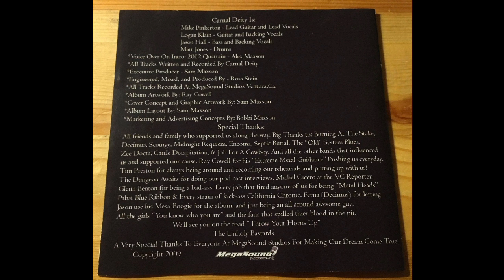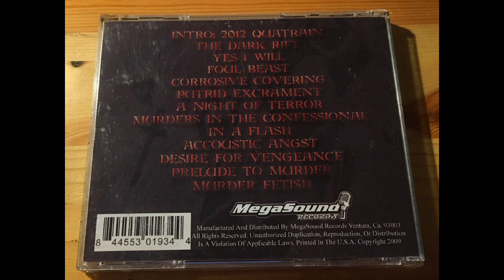Carnal Deity - 2012 (2009)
Carnal Deity are a Death Metal Band from Ventura, USA.

They born in 2008 and released 1 Full Lenght and 1 Ep.

This is their Whole Full Lenght, released in 2009 and called "2012".

Tracklist:

1- Intro: 2012 Quatrain
2- The Dark Rift
3- Yes i Will
4- Foul Beast
5- Corrosive Covering
6- Putrid Excrament
7- A Night of Terror
8- Murders in the Confessional
9- In a Flash
10- Accoustic Angst
11- Desire for Vengeance
12- Prelude to Murder
13- Murder Fetish